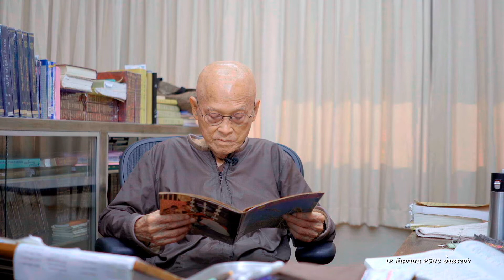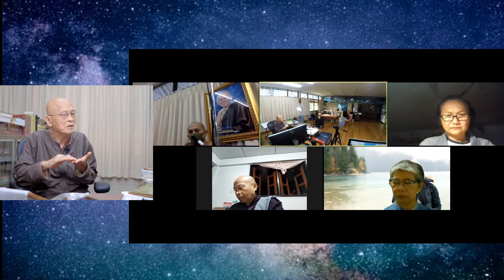630912 โสเหล่เช้า นิทานก้อมโลกุตระ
630912 โสเหล่เช้า นิทานก้อมโลกุตระ